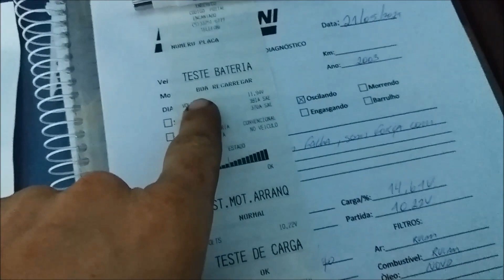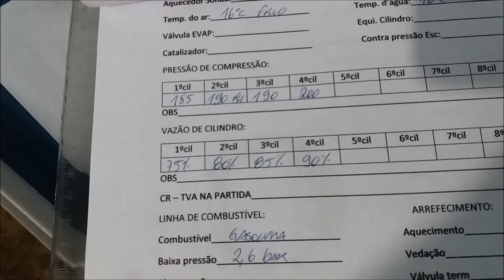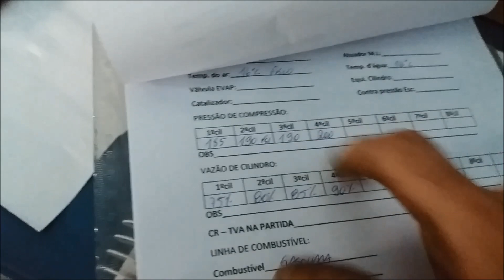SAVEIRO G3 - Motor falhando: testes e diagnóstico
MECÂNICA PAGLIARINI